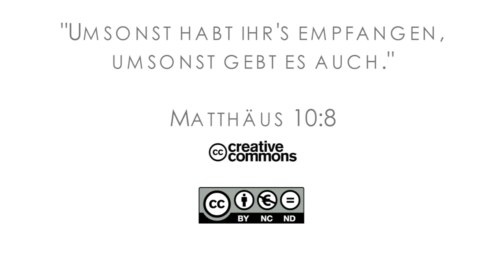15Q04 / 13-04 Jeremia